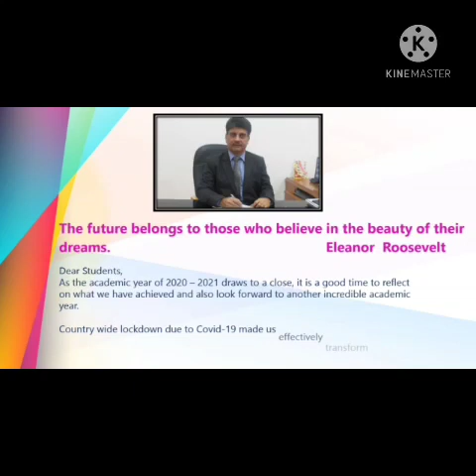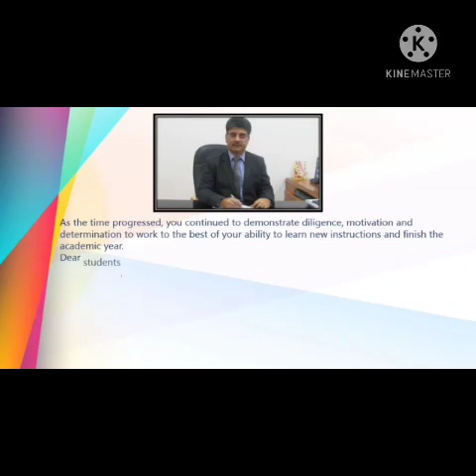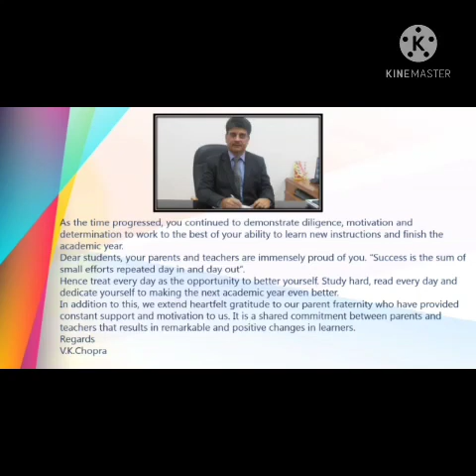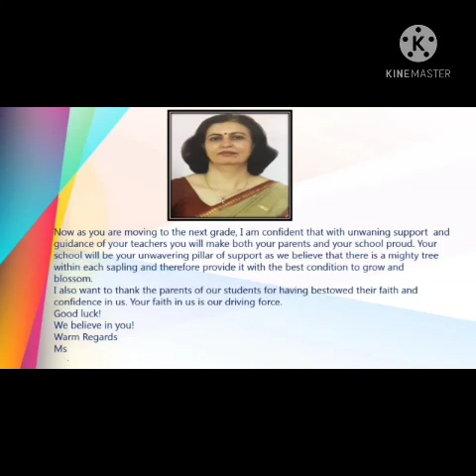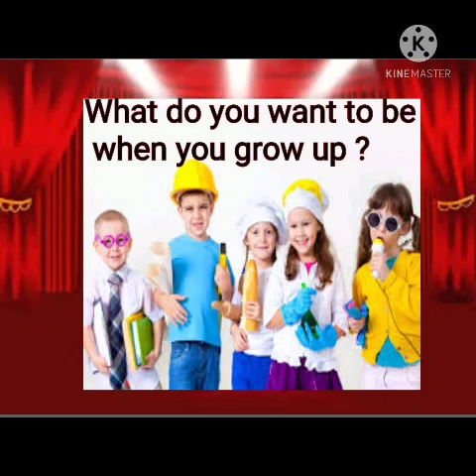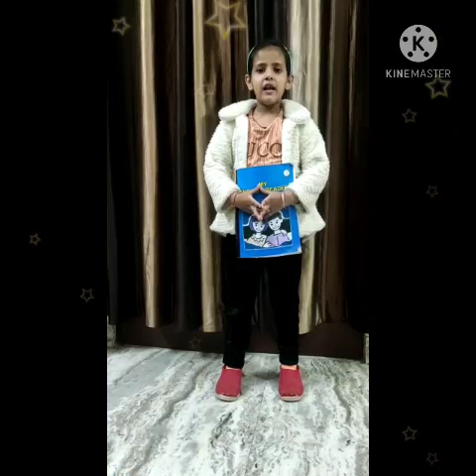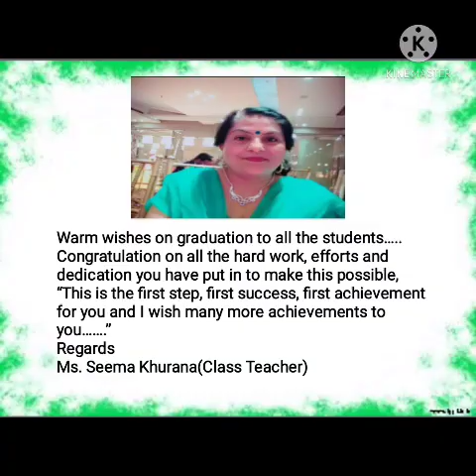Graduation video of class 1 - I